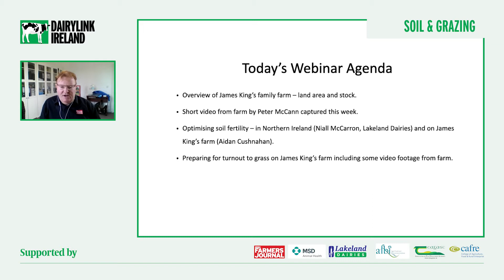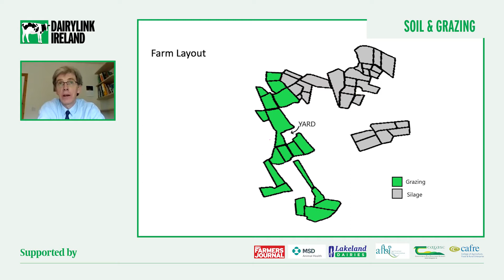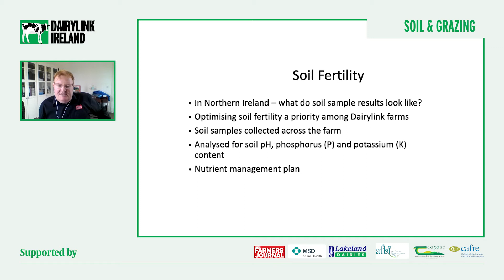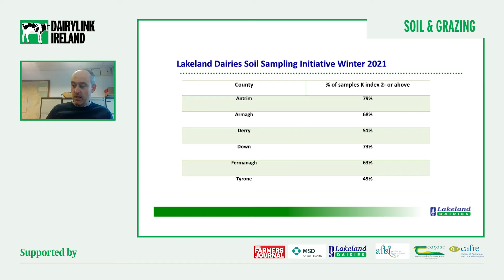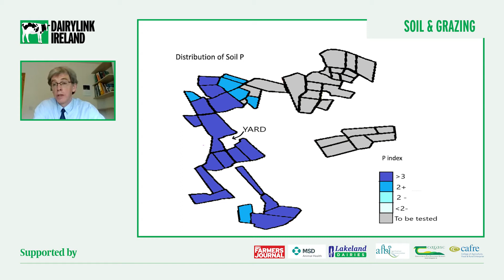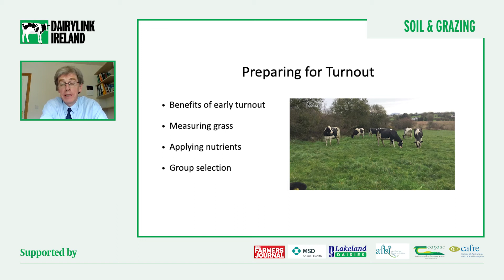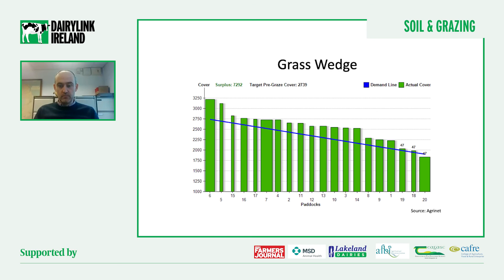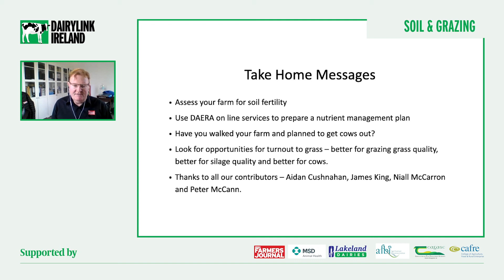Dairylink farmer James King discusses nutrient management planning and his preparations for turnout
Watch the virtual farm walk from James King's farm, Ballymena, County Antrim. James manages 195 Holstein cows in a predominantly autumn-calving system.

Topics covered -
- Plans for getting out to grass
- Improving soil fertility
- Nutrient management plans
- Managing grass throughout the grazing season

Dairylink Farms Ireland is a farm development programme supported by the Irish Farmers Journal, MSD Animal Health, Lakeland Dairies, CAFRE, Teagasc and AFBI.